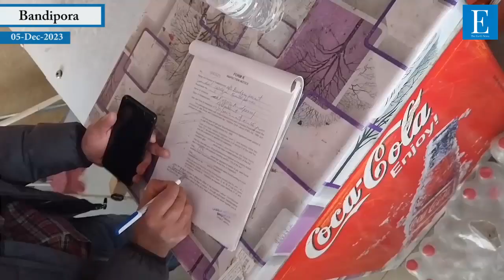Rescue and Rehabilitation Campaign of Child and Adolescent Labour held in Sumbal and Hajin Bandipor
Rescue and Rehabilitation Campaign of Child and Adolescent Labour held  in Sumbal and Hajin Bandipora